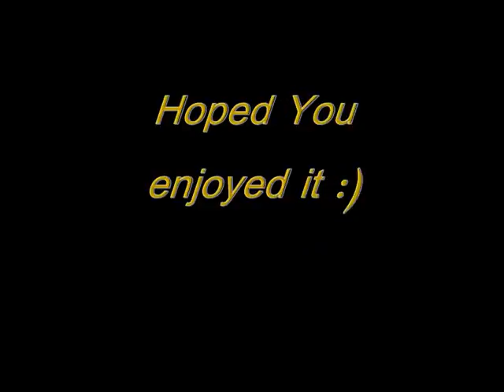Counter Strike Owned By a Noob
this is me fP | RaTeee (steam account name OoLukeoO) being silly and getting a random 360 no scope with an awp yes i know nooby sniper etc but hey only been playing 2 days :) enjoy rate and comment :) also maybe some tips on how to be good also would be appreciated thanks people :)